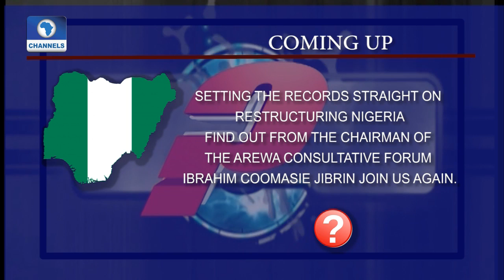Question Time: Arewa Consultative Forum On Ethnic Agitations Pt 2